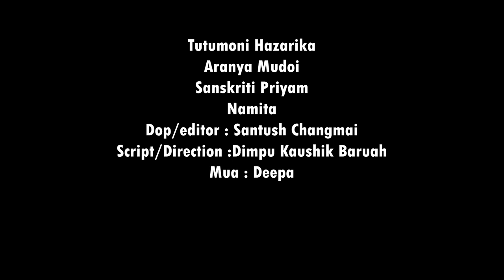Nojonake Nubujake II নজনাকে নুবুজাকে II Assamese Short film 2023II Assamese Story II Dimpu Kaushik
"নজনাকে নুবুজাকে"

Artist's
Anurag Bitupan
Tutumoni Hazarika
Aranya Mudoi
Sanskriti Priyam
Namita

Dop/editor
Santush Changmai

Script/Direction
Dimpu Kaushik Baruah

Mua
Deepa

Dubbbing &  Background score
Quaver studio

যদি আপোনালোকে আমাৰ লগত অভিনয় কৰিবলৈ আগ্ৰহী তেন্তে অনুগ্ৰহ কৰি এই Whatsapp নম্বৰত যোগাযোগ কৰিব - 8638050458